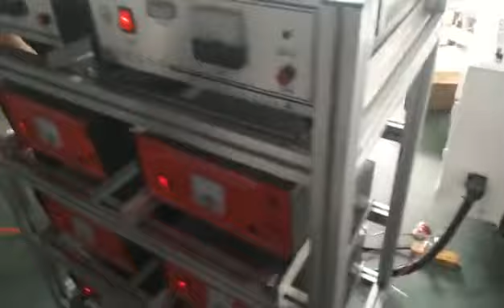Fully automatic long arm sleeve cover making machine.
Fully automatic long arm sleeve cover making machine. High quality machine. Inbox for more machine details